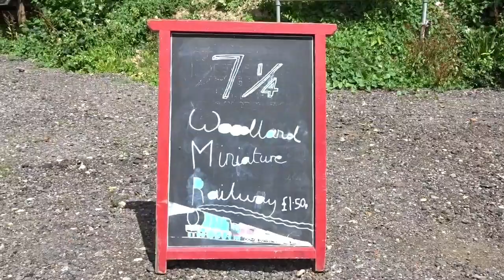THE KNEES WOODLAND MINIATURE RAILWAY at the East Kent Railway, Shepherdswell, Kent 5th July 2020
This video is designed as a quick overview of the railway for adult enthusiasts only.

The journey shown in this video is currently running due to social distancing advice in place on 5th July 2020. Depending when you visit you may experience a different trip.

The Knees Woodland 7 1/4" Miniature Railway was first opened in 2015.

The track consists of a large loop that works its way around the bottom part of the Knees Woodland.

Recent works include the completion of the return loop, sidings and engine shed. Work is continuing to further improve the railway.

You may find petrol, diesel and electric locomotives on the line. If you are Interested in running a 7 1/4 loco for a day then please contact the railway.

East Kent Railway Trust
Station Road
Shepherdswell
Dover
CT15 7PD